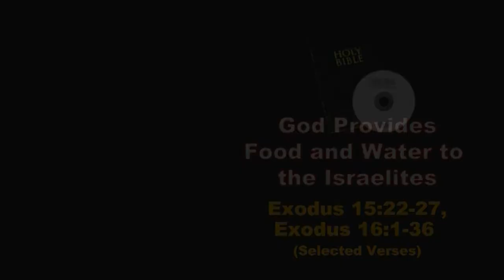Introduction - God Provides Food and Water to the Israelites - Kerala Sign Language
God Provides Food and Water to the Israelites - Exodus 15:22-27, 16:1-36